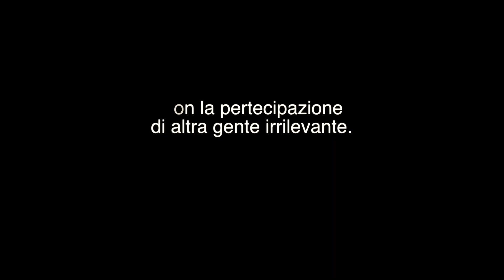TRE METRI SOPRA IL TETO un corto di Ilaria POTENZA + backstageeeeee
,,,e poi si dice che il cane è FEDELE all'uomo !